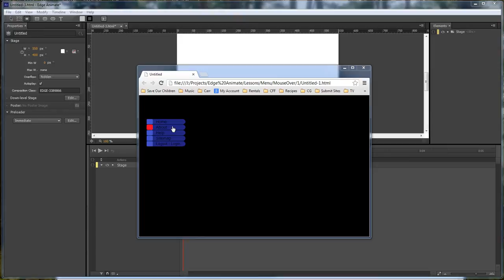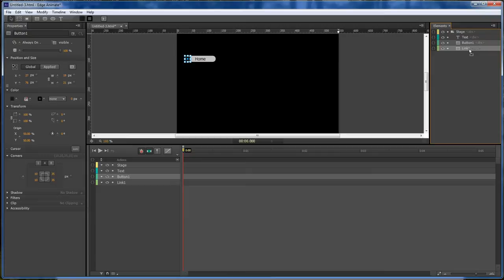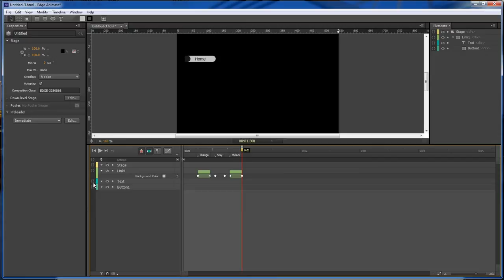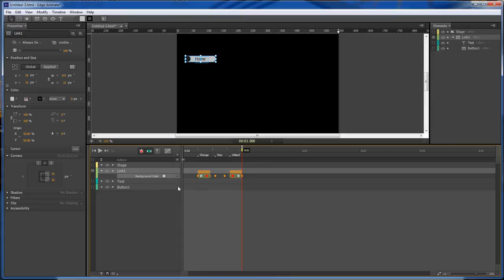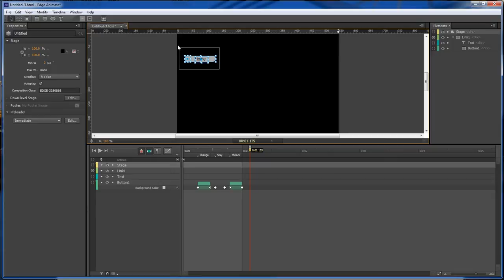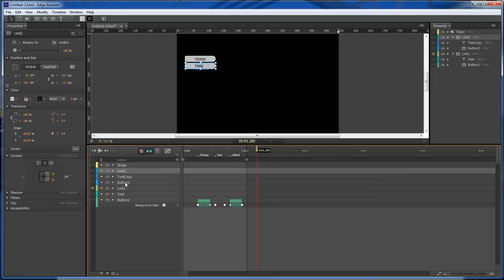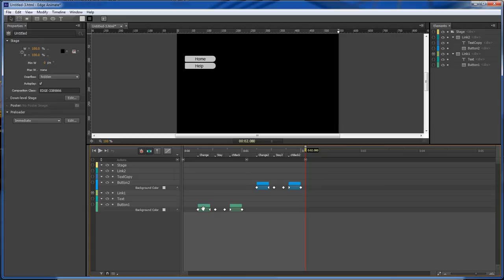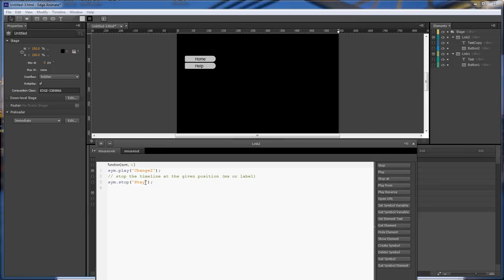Adobe Edge Animate Lesson #17 - Menu Rollover Buttons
In this lesson we are going to create some Rollover Menu Buttons.

Wayne Barron
Dark Effects Production